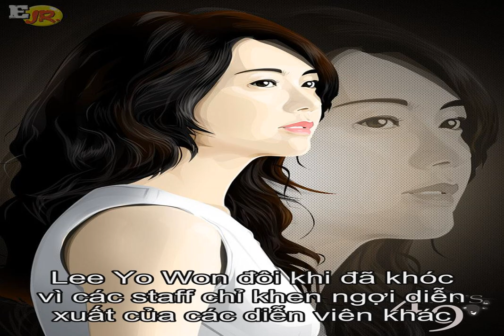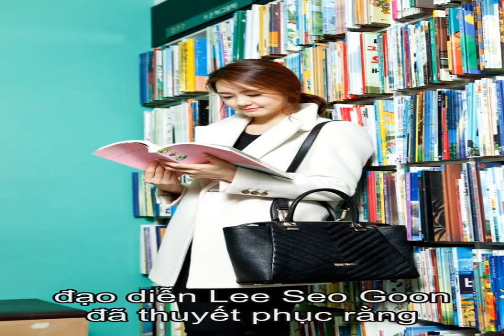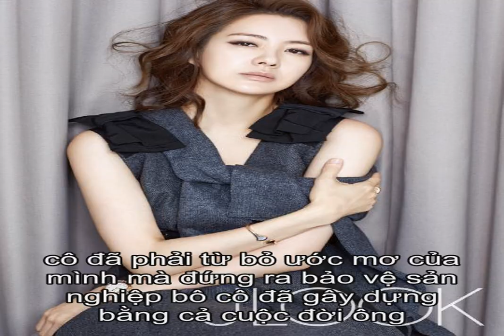Tiểu sử Lee Yo Won | Thông tin về Lee Yo Won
Thông tin tiểu sử Lee Yo Won  Lee Yo Won sinh ngày 9 tháng 4 năm 1980 tại thành phố Seongnam, tỉnh Gyeonggi, Hàn Quốc. Năm 1997, vào năm thứ hai trung học, được bạn bè động viên, Lee Yo Won tham dự một cuộc thi người mẫu và giành chiến thắng. Sau cuộc thi, cô đã ra mắt trên số 11 của tạp chí thời trang hàng tháng Figaro. Năm 1998, cô chính thức debut làm diễn viên thông qua phim điện ảnh Scent of a man. Trong khi đóng bộ phim đầu tiên này, Lee Yo Won đôi khi đã khóc vì các staff chỉ khen ngợi diễn xuất của các diễn viên khác. Sau đó, một vài staff đã thấy những giọt nước mắt của cô và nhận xét cô khóc rất tốt. Đó là lần đầu tiên cô tin tưởng vào diễn xuất của mình. Với sự tự tin đó và nhận được sự chú ý nhiều hơn từ các staff, Lee Yo Won nhận ra cô muốn theo đuổi nghề diễn viên này.   Trong bộ phim thứ hai của mình, Lee Yo Won đóng vai Gal Chi, nhân viên tại một cây xăng, trong Attack the Gas Station – bộ phim đã bán được 2,4 triệu vé. Năm 2001 Lee Yo Won có bước đột phá lớn trong bộ phim truyền hình KBS Blue Mist. Lần đầu tiên, Lee Yo Won đóng vai chính trong một bộ phim truyền hình và nó đã trở thành một hit lớn. Trong phim cô vào vai người phụ nữ trẻ vướng vào lưới tình với 1 người đã có gia đình. Trong cùng năm đó, năm 2001, Lee Yo Won đóng một trong ba vai chính trong movie Take care of my cat. Bộ phim được chọn là 1 trong 5 bộ phim hay nhất năm 2001 trên tạp chí Cine Seoul đồng thời cũng mang về cho cô giải Nữ diễn viên mới xuất sắc. Trong cuộc phỏng vấn của tạp chí Elle Korea vào năm 2009, Lee Yo Won đã chia sẻ Take care of my cat là tác phẩm đáng nhớ nhất của cô.  Năm 2003, ở tuổi 22, Lee Yo Won đã gây ngạc nhiên khi thông báo cô sẽ kết hôn. Ngày 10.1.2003 Lee Yo Won kết hôn với doanh nhân/tay golf chuyên nghiệp Park Jin Woo. Lee Yo Won tạm ngừng sự nghiệp diễn xuất để cùng chồng sang Mỹ. Năm 2004, cô có con gái đầu lòng.  Năm 2005, Lee Yo Won đã trở lại trong bộ phim truyền hình của đài SBS Fashion 70’s.  Năm 2007, Lee Yo Won tham gia phim truyền hình Surgeon Bong Dal Hee vào vai bác sĩ thực tập Bong Dal Hee, một người bị bệnh tim bẩm sinh nhưng có nhiệt huyết và tấm lòng nhân ái cùng với sự cầu tiến đã vượt qua khó khăn và bệnh tật để đứng vào hàng ngũ bác sĩ phẫu thuật của bệnh viện Hàn Quốc. Bộ phim đạt thành công lớn với mức rating xấp xỉ 30%. Với bộ phim này, Lee Yo Won đã đạt được 5 giải thưởng trong lễ trao giải cuối năm của SBS. Trong năm này Lee Yo Won cũng tham gia phim điện ảnh May 18, là một trong những bộ phim ăn khách của lịch sử điện ảnh Hàn Quốc.  11/2008, cô đến TP. Hạ Long để làm từ thiện trong khuôn khổ chương trình Love Charity  Năm 2009, cô thực hiện một series phim truyền hình cổ trang với mức rating cao nhất trong năm Queen Seon Deok. Lee Yo Won vào vai chính Công chúa Doekman/Nữ hoàng Seondeok, người sở hữu sức mạnh quyền lực và trí tuệ phi thường. Trong một cuộc phỏng vấn với Star News, Lee Yo Won chia sẻ rằng cô không thích diễn vai phụ nữ mong manh, yếu đuối nữa và rất hào hứng với vai diễn trong Queen Seon Deok lần này. Ban đầu, một số người e ngại diễn xuất của cô có thể không phù hợp với vai này vì trong drama gần nhất cô vào vai Na In Jung, 1 cô gái nhạy cảm và yếu đuối. Nhưng đạo diễn và biên kịch của Queen Seon Deok cho rằng cô có thể hoàn thành tốt vai diễn này vì Na In Jung trong Bad love phải nhạy cảm như thế và cô ấy đã hoàn thành tốt vai diễn đó, họ tin tưởng vào diễn xuất của cô. Và dĩ nhiên, bộ phim đã thành công vang dội, Lee Yo Won đã hoàn thành xuất sắc vai diễn của mình. Trong vai diễn đối lập nhau giữa Lee Yo Won với Go Hyun Jung, không thể tránh khỏi sự so sánh từ phía khán giả, Lee Yo Won đã khiêm tốn trả lời rằng tiền bối Go Hyun Jung diễn xuất tốt hơn và thể hiện nhân vật chân thực hơn cô.  Năm 2010, bộ phim tiếp theo của Lee Yo Won là movie The Recipe đóng cùng Lee Dong Wook được công chiếu vào cuối tháng 10. Cô xuất hiện trong buổi ra mắt tại Liên Hoan Phim Quốc Tế Pusan. Trong cuộc phỏng vấn, Lee Yo Won đã cho biết lý do cô nhận tham gia phim này vì muốn hợp tác với 1 nữ đạo diễn khác sau kinh nghiệm tuyệt vời có được từ Take care of my cat. Mặc dù ban đầu cô miễn cưỡng để vào vai người-phụ-nữ-mong-manh nhưng nhà sản xuất phim Jang Jin và đạo diễn Lee Seo Goon đã thuyết phục rằng, đây chính là vai diễn dành cho cô. Bộ phim được mang đi tham dự Liên hoan phim Beclin lần thứ 61.  Năm 2011, Lee Yo Won tiếp tục thử thách mình qua vai diễn 2 trong 1 trong bộ phim 49 days. Nói về đề tài linh hồn, Lee Yo Won vào vai Yi Kyung-cô gái u sầu, ko còn khát vọng sống. Ban ngày, sau khi bị linh hồn cô gái Ji Hyun nhập vào, cô lại trở thành một cô gái hồn nhiên, tươi sáng như ánh mặt trời.  2012 là một năm đầy bận rộn của Lee Yo Won khi cô nhận vai nữ chính trong 2 movie Suspect X (Perfect Number) và Fists of Legend đồng thời tham gia bộ phim truyền hình Horse Doctor của đài MBC. Trong Suspect X, cô vào vai Hwa Sun vì bảo vệ con mình mà ngộ sát, một nhà toán học thiên tài đã quyết định bao che cho cô, tạo ra bằng chứng giả để cô được vô tội. Trong khi ở movie Fi